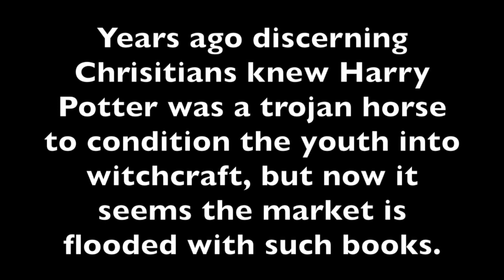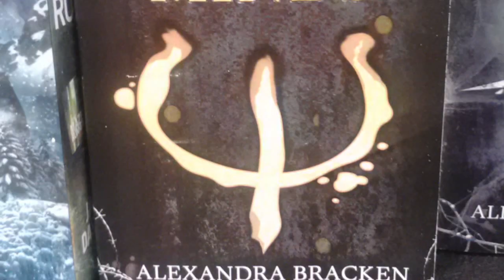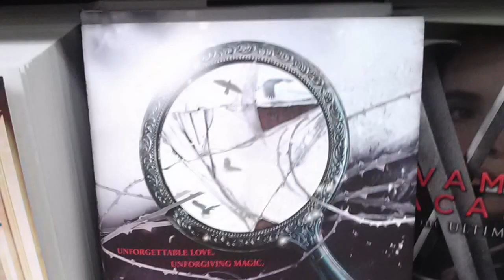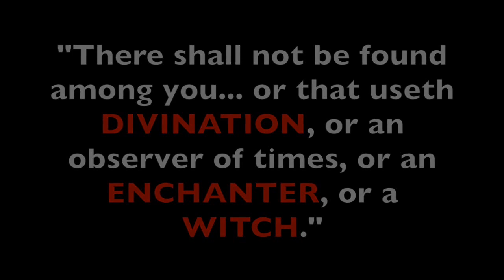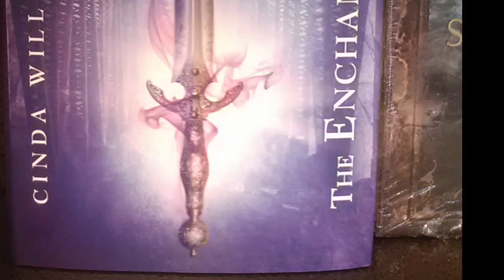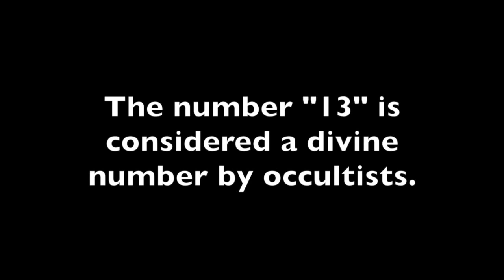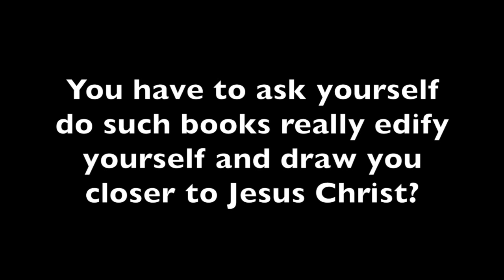Occult Books Aimed to Ensare the Youth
Exposing how the enemy is using modern teen and children's literature to influence the youth.